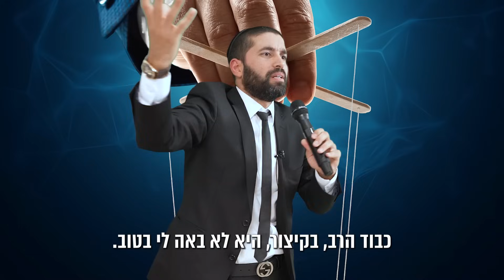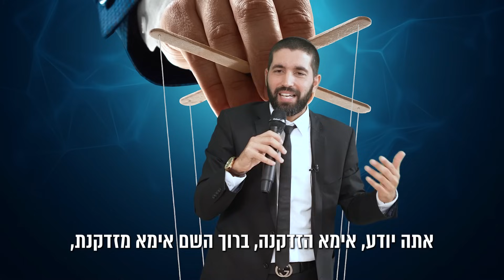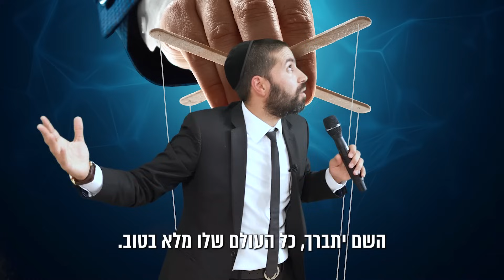רגע לפני שהתגרשו הרב עשה נס והאישה הפכה להיות יפהפייה 😲 הרב שניר גואטה בסיפור מדהים - עם כתוביות